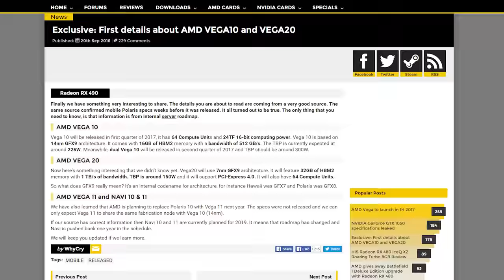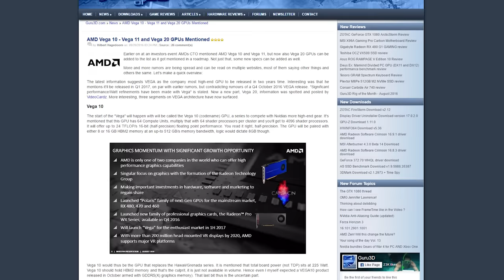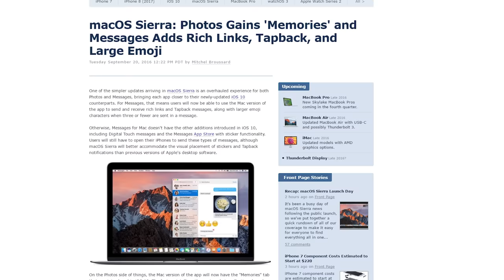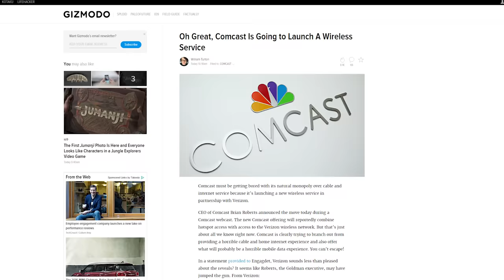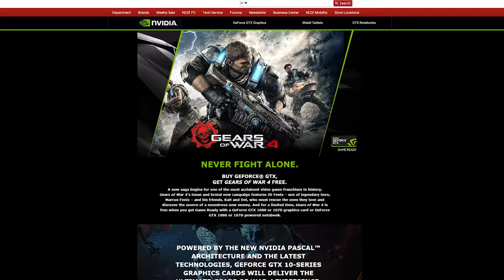AMD Vega GPU details, Google Pixel leaks, macOS Sierra launches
Specs and launch windows leak for AMD's Vega and Navi GPUs; Apple officially launches macOS Sierra, adding Siri support; Images leak of Google's Nexus-replacing Pixel phones. Plus, Quick Bits!

Episode Credits:
Host: Riley Murdock
Writer: Riley Murdock
Editor: Barret Murdock